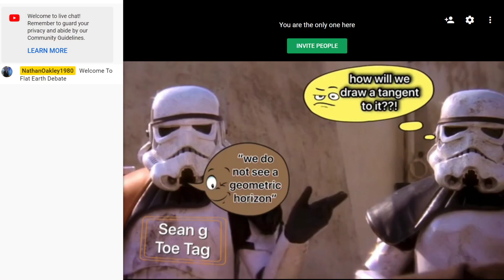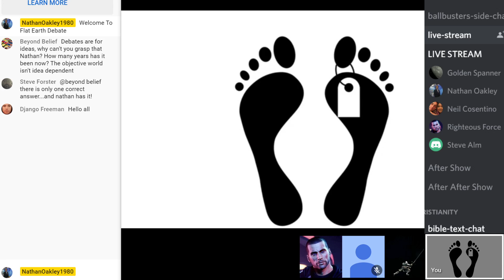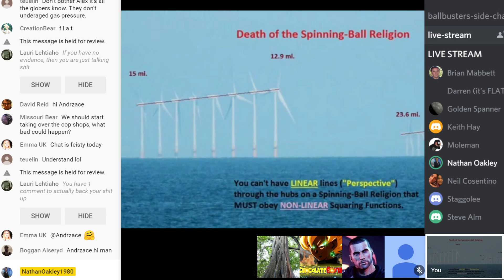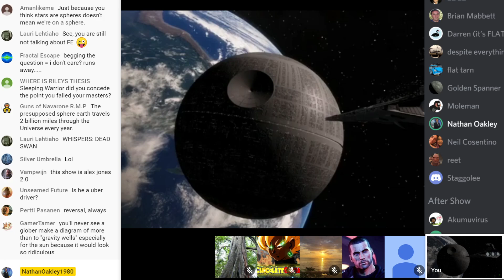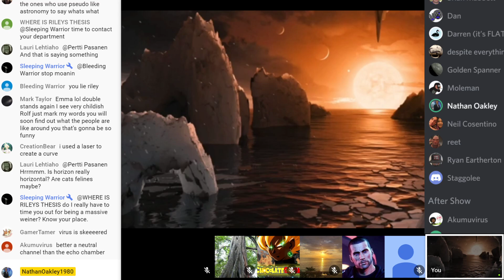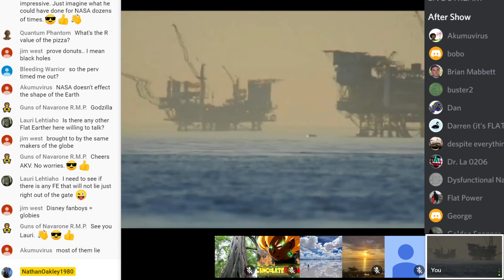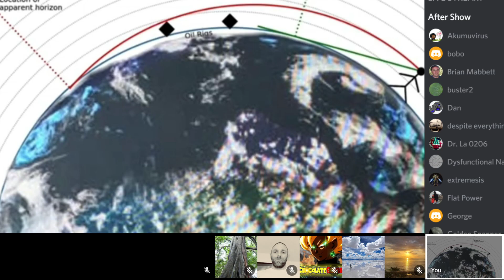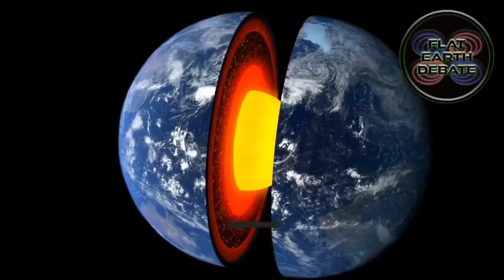Flat Earth Debate Uncut & After Show